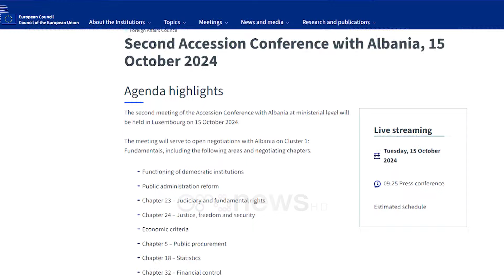Konferenca e dytë ndërqeveritare, më 15 tetor/ Publikohen kapitujt që do të diskutohen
Në 15 tetor, Shqipëria do të hapë negociatat me BE për kapitujt themelorë. Takimi i dytë i Konferencës Ndërqeveritare do të mbahet në Luksemburg. Teksa na ndajnë pak ditë nga mbajtja e saj, janë publikuar dhe kapitujt, të cilët do të hapen. Kapitulli 23 – Gjyqësori dhe të drejtat themelore

Kapitulli 24 – Drejtësia, liria dhe siguria

Kriteret ekonomike

Kapitulli 5 – Prokurimi publik

Kapitulli 18 – Statistikat

Kapitulli 32 – Kontrolli financiar

Pas prezantimit të metodologjisë së rishikuar për negociatat e anëtarësimit në vitin 2020, kapitujt negociues ndahen në gjashtë grupime tematike, të cilat janë : Tregu i brendshëm; Konkurrueshmëria dhe rritja gjithëpërfshirëse; Axhenda e gjelbër dhe lidhje e qëndrueshme; Burimet, bujqësia dhe kohezioni; dhe marrëdhëniet e jashtme. Negociatat për grupin “Bazë” hapen të parat dhe dhe mbyllen të fundit. Progresi në këtë grup do të përcaktojë ritmin e përgjithshëm të negociatave mes Shqipërisë dhe Bashkimit Evropian.